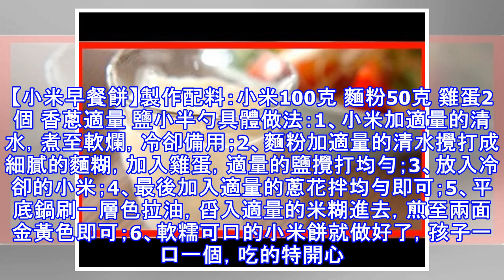小米別再煮粥了，換個方法做，不愛吃小米的孩子分分就光碟，連奶奶都夸好吃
天氣熱了，小米粥就又天天想喝了，說來也真怪，每年夏天，都想把小米煮成稀粥當飲品來消暑，每次口渴了來一碗常溫的小米稀飯，別提有多過癮了，因為小米也有消渴的作用，孩子也喜歡這樣喝。最近又想出一招，給孩子花10分鐘做成早餐，原來更好吃。我家做完1盤，一會兒就沒了，奶奶也直夸好！小米在北方非常受歡迎，我們老家一年四季離不開小米，小米在當地的吃法也有很多，可見當地人對小米的鐘愛；但是大部分南方朋友都不喜歡小米；小米營養價值高都是不爭的事實，因為小米不需要精緻所以保留了大部分的營養價值，有「代參湯」的美稱，小米含蛋白質，比大米高。每100克中含脂肪1.7克，碳水化合物76.1克，都不低於稻、麥。一般糧食中...